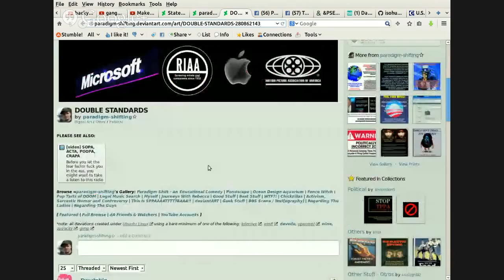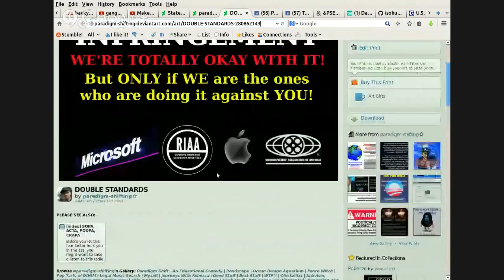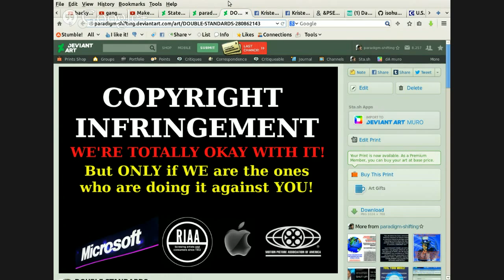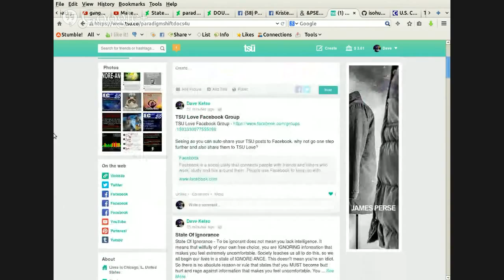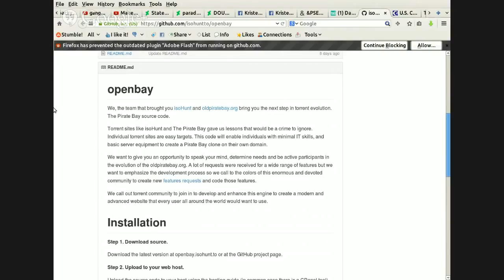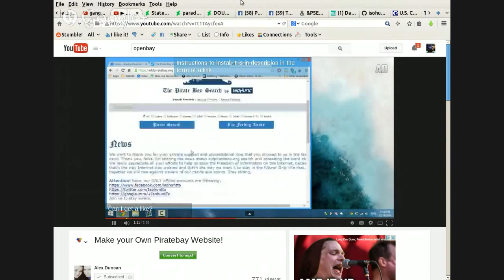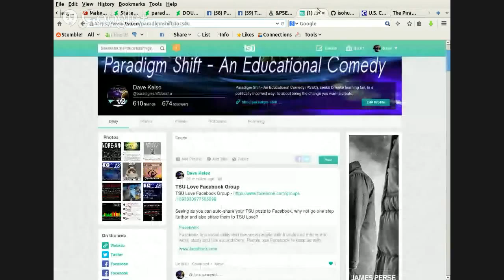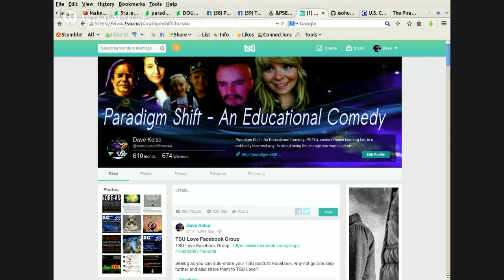PSEC - 2015 - Copyright, Decentralization and Openbay [hd 1280 x 720]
ABOUT: In this episode of "Paradigm Shift - An Educational Comedy" that we have titled as "PSEC - 2015 - Copyright, Decentralization and Openbay" -- This is a discussion about what copyright was originally intended as, the misunderstanding of what people assume it is and where things are heading as far as new paradigm technologies and how content owners make money from their works.

Participants List: Dave Kelso (Time Warrior), Richard Tate (GeneralTate)
Applicable Hashtags

deviantART Video: Exceeds 20min Limit.